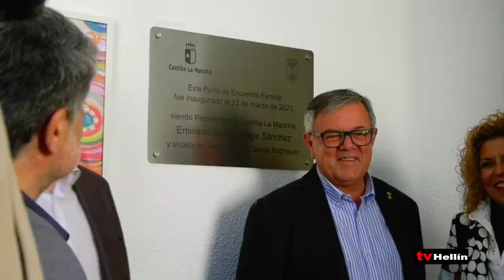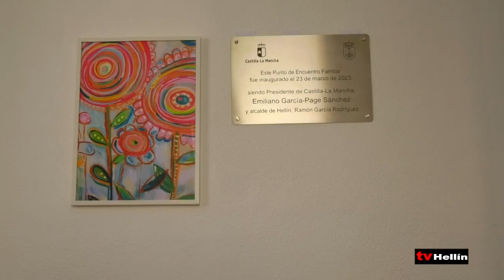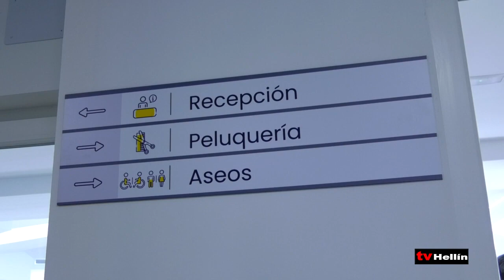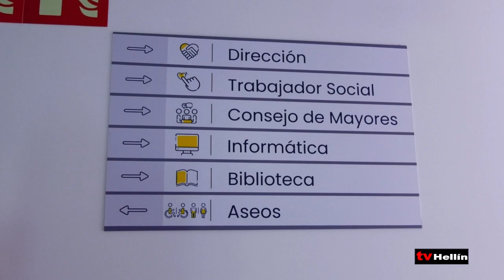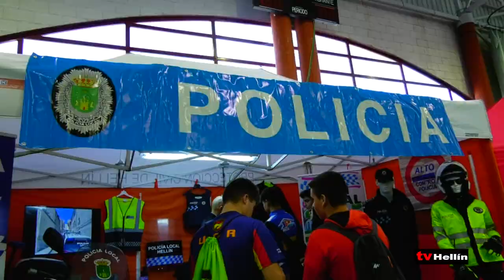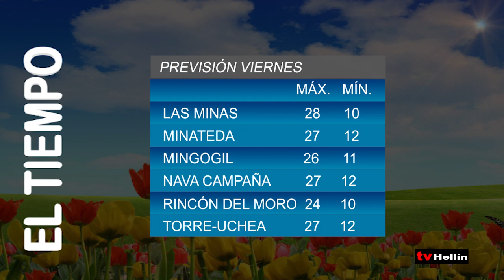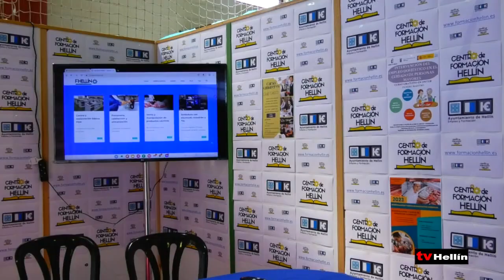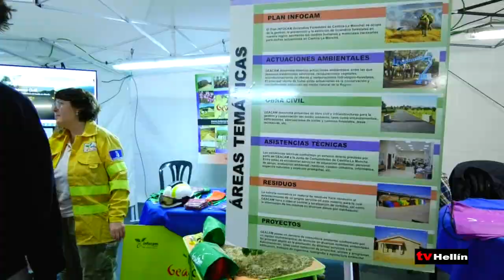INFORMATIVO - 23 de marzo de 2023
El Gobierno de Castilla-La Mancha abre en Hellín el octavo Punto de Encuentro Familiar de la Comunidad Autónoma como lugar adecuado para cumplir con el régimen de visitas de menores.
La consejera de Bienestar social inaugura la reforma del Centro de Mayores de Tobarra tras nueve meses de trabajos que ha contado con una financiación de casi 600.000 euros.
El Gobierno de Castilla-La Mancha ha invertido casi 1 millón de euros en la reforma integral del Centro de Mayores de Hellín, el centro de mayores con mayor presupuesto de la región .
Más de 1100 alumnos han asistido a la segunda Edición de la Feria ‘Orienta-T’, destinada a ofrecer al alumnado diferentes alternativas formativas y de empleo.